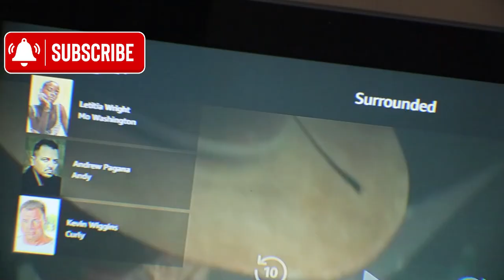POV: After a Tough Monday😕😤...SelfCare is a MUST | Post Work Vlog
▼OPEN ME▼

+━+ Dᴇsᴄʀɪᴘᴛɪᴏɴ + +
What’s up everyone! As optimist as I am in my nature, we all have our days. Enjoy this Vlog after a tough Monday. In this vlog we: make homemade limeade, vent, cook dinner and more, in prep for my day off.

Background Music From:
@1000PERCENTMUSIC x @geecee_83
living alone,Day in the life of a content creatorlivingalone,dailyroutine,selfcare,betteryourself,motivationvlogs,productivity,productive,dayinthelife,living alone,living alone vlog,living alone diaries,apartmenttour,apartment tour,apartment decor